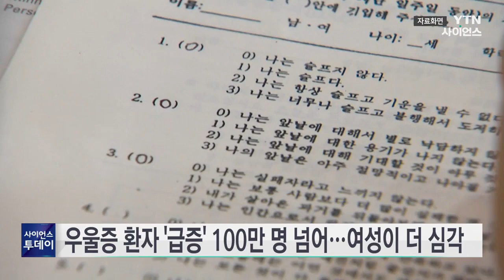우울증 환자 '급증' 100만 명 넘어...여성이 더 심각 / YTN 사이언스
우울증 환자가 급증하면서 지난해 100만 명을 넘어선 것으로 나타났습니다.

건강보험심사평가원이 낸 통계보고서를 보면 지난해 우울증으로 진료받은 환자는 100만32명으로 4년 만에 32.8% 급증한 것으로 집계됐습니다.

진료비 역시 2018년 3천3백억 원에서 지난해 5천3백억 원으로 늘어나 4년 만에 60%나 급증한 것으로 나타났습니다.

여성 우울증 환자는 67만4천여 명으로 남성보다 2배 넘게 많았고, 연령별로는 20대가 19만4천여 명으로 가장 많았습니다.